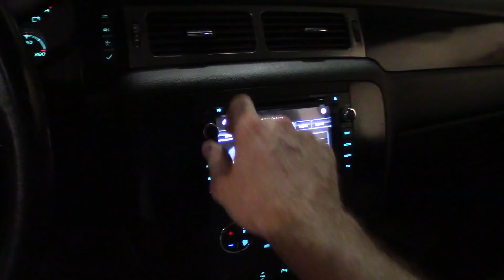A DAY AND THE LIFE!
WITH ME ON MY ROUTINE, DAY IN DAY OUT!

TIME LAPSE OF A REGULAR WORK DAY. TIPS IN BETWEEN CLIPS, KEEP A LOOK OUT AND WATCH TILL END.